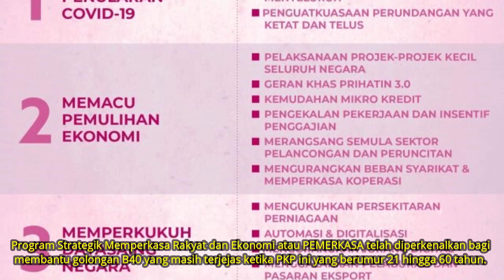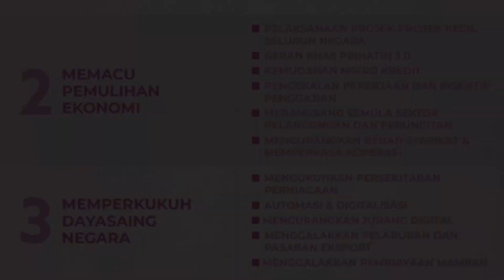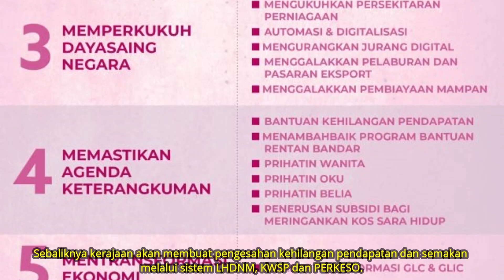Bantuan RM500 Untuk B40 Dan Penerima BPR Mulai Jun 2021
Bantuan RM500 Untuk B40 Dan Penerima BPR Mulai Jun 2021. Pada 17 Mac 2021, Perdana Menteri, Tan Sri Muhyiddin Yassin telah mengumumkan Bantuan Tambahan RM500 Untuk B40 dan Penerima BPR melalui program PEMERKASA.
Program Strategik Memperkasa Rakyat dan Ekonomi atau PEMERKASA telah diperkenalkan bagi membantu golongan B40 yang masih terjejas ketika PKP ini yang berumur 21 hingga 60 tahun. Bantuan Khas (tambahan) RM500 ini akan diberikan kepada penerima Bantuan Prihatin Rakyat (BPR) yang berpendapatan RM1,000 dan ke bawah dan juga mereka yang telah kehilangan punca pendapatan.
Tarikh bayaran RM500 untuk B40 yang hilang punca pendapatan dan penerima BPR yang layak ini dijangka akan disalurkan mulai bulan Jun 2021 ke akaun penerima masing-masing.